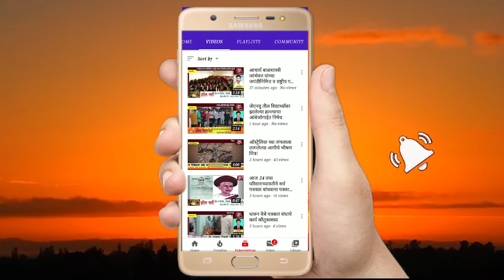मुद्रेगाव येथील दत्त जयंतीची 11 वर्षांची परंपरा कायम